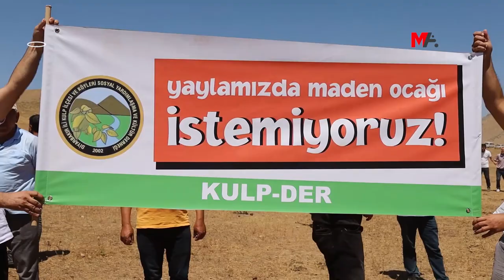HASANDÎNÎ: ARMANCA MADENÊ TUNEKIRINA ERDNÎGARIYA KURDAN E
Welatiyên ku têkoşîna xwe ya li dijî kana madenê ya tê xwestin li Zozana Hasandînê bê çêkirin didomînin, gotin: "Şîrket hêzê ji dewletê digirin, dewlet jî ji bo berjewendiyên xwe destûrê dide. Lê em ê dest ji berxwedanê bernedin."